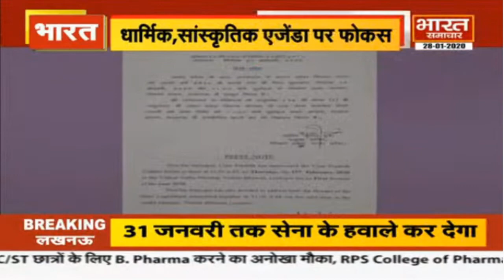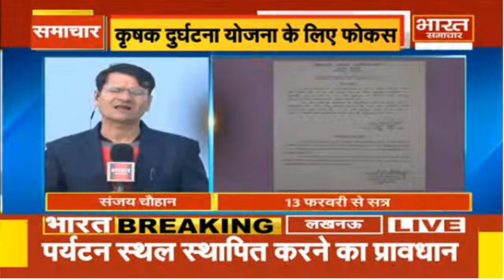Lucknow - विधान मंडल का सत्र 13 फरवरी से शुरू || BHARAT SAMACHAR